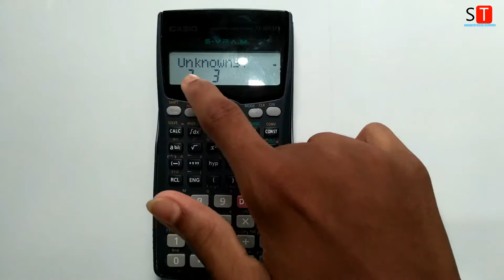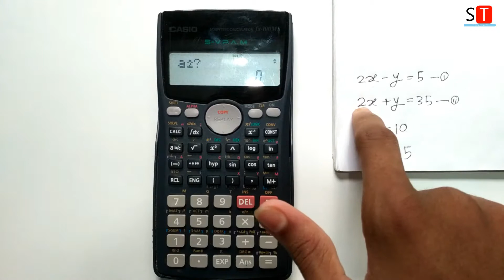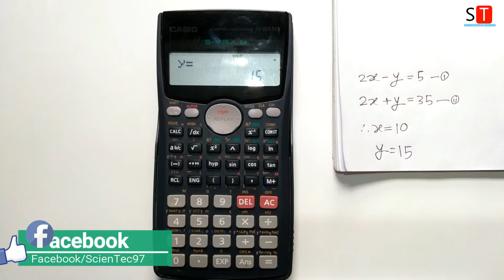How to solve 2 or 3 variable equations with any Scientific Calculator | বাংলা .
This video is about How​ to solve 2 or 3 variable equations with any Scientific Calculator.